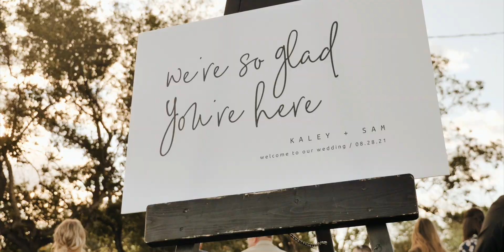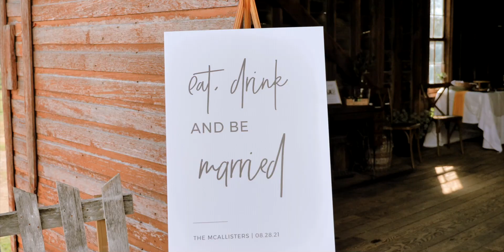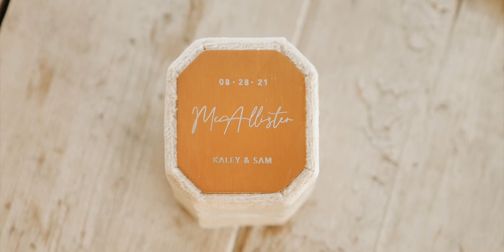MOST ROMANTIC VOWS // Cinematic Wedding Film | Saskatoon, Saskatchewan